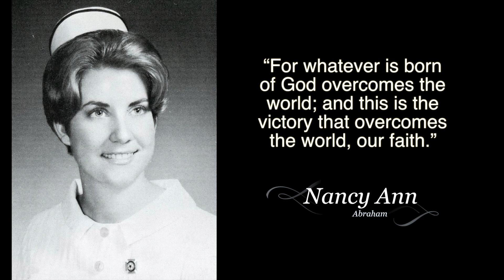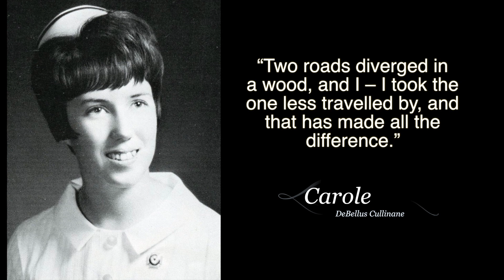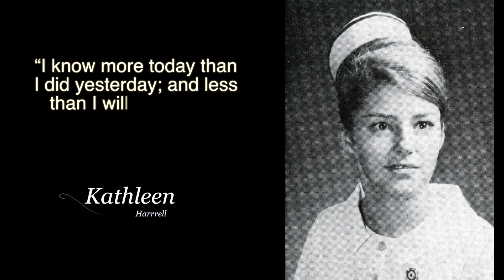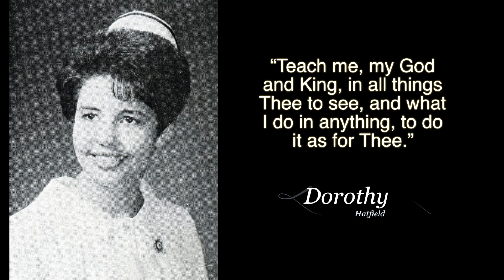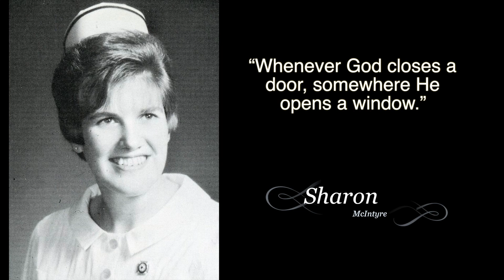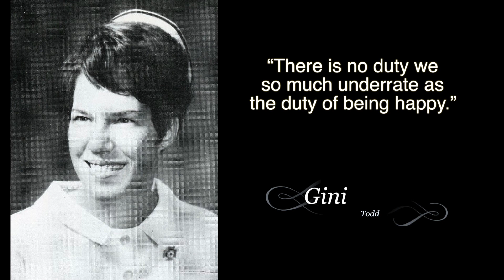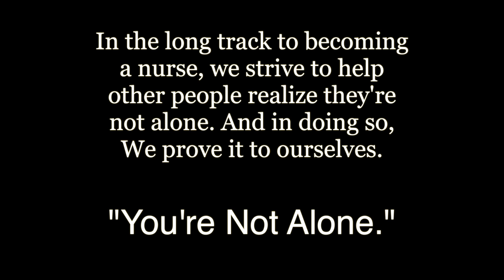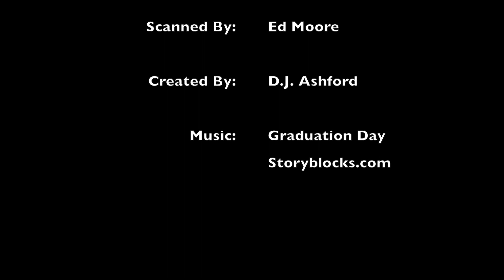CHSN Class of 1968 Yearbook for 50th Anniversary reunion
California Hospital School of Nursing, Los Angeles. The 1968 graduating class will celebrate their 50th Anniversary on Saturday, April 7, 2018.